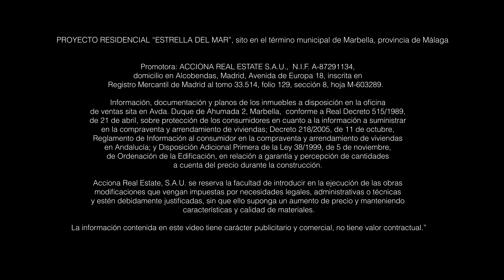Your new home in Elviria Beach, Estrella del Mar UNDER CONSTRUCTION | NVOGA Developments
The lifestyle you have been dreaming of in Marbella next to the beach. Estrella del Mar is located in Elviria Beach, one of the most exclusive residential areas of Marbella, just 10 minutes drive from the center of Marbella and 30 minutes from Malaga International Airport.

Elviria is known for having one of the best beaches on the Costa del Sol, as well as a wide gastronomic, leisure and golf offer, with several of the best courses in its vicinity such as Santa Maria, Santa Clara, Rio Real or Marbella Golf, among others.

Marbella East combines commercial, leisure and service areas, such as the lively Elviria Shopping Center where we find a wide variety of international restaurants, with quieter spaces to disconnect from a day of work or during your free time.

Furthermore, Elviria has easy access to the A7, also known as the Autovía del Mediterraneo.

From Estrella del Mar we can reach Marbella center or Puerto Banús, one of the best marinas in
Andalusia in just a few minutes and enjoy the lively nightlife they offer.